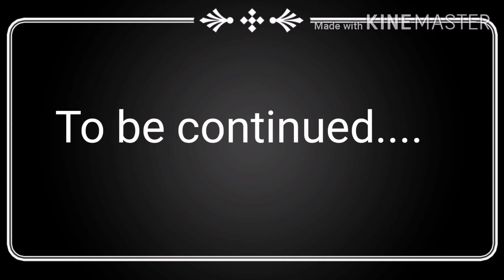Binibining Marikit Tutorial Fails! (PaoPao)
Hello mga ka Yuan's💖

Titktok: yuanfrancisco11

Thank you po sa panonood!